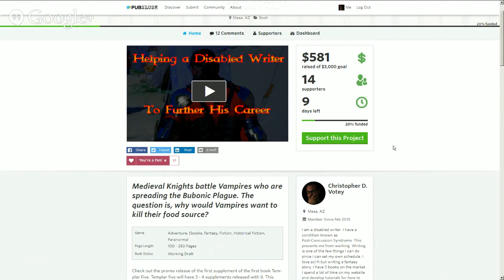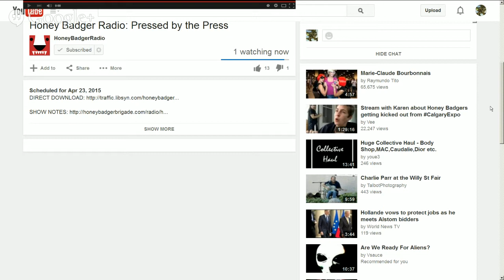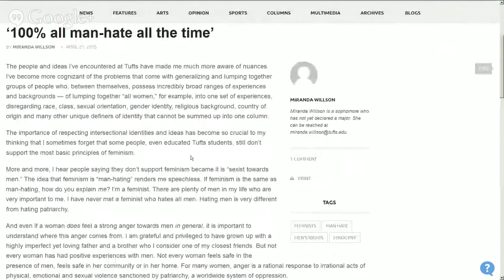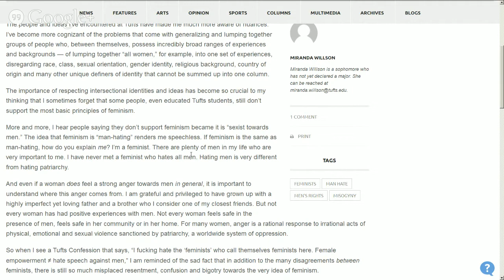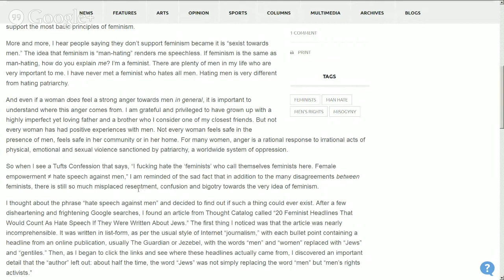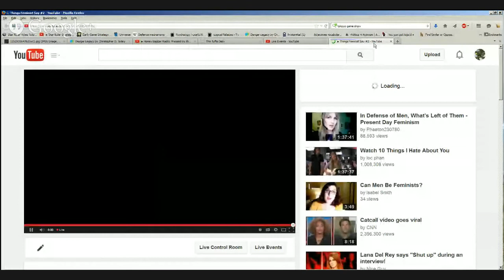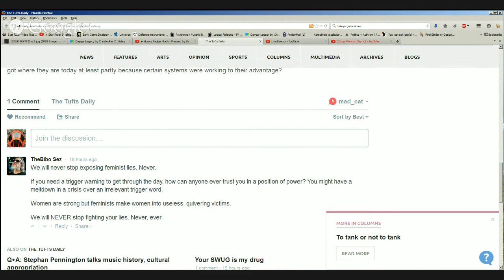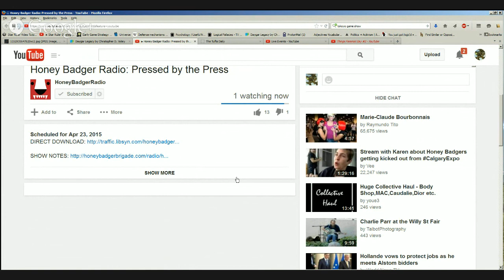Things Feminist Say #2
Our favorite group shoots themselves in the foot and not realize it.